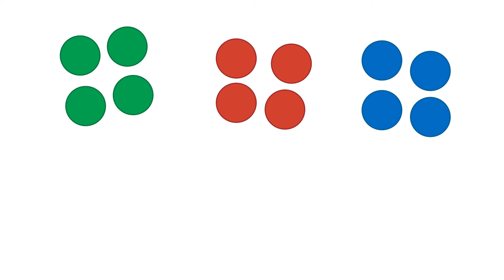Ordenar por Colores - Sorting by Colors (Spanish)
Usted puede ayudar a niños a aprender sobre los colores enseñándole a clasificar. Puede realizar esta divertida actividad con casi cualquier conjunto de objetos pequeños de diferentes colores, asegurándose de que haya varios de cada color. Esta actividad puede ayudar al pensamiento lógico de un niño.